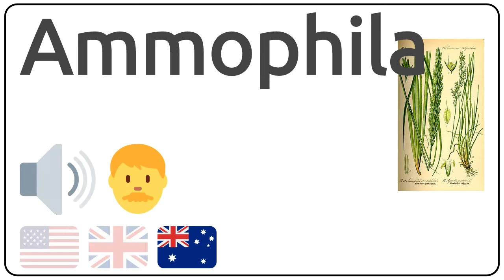How to pronounce Ammophila in english?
How to pronunce Ammophila in english
How to pronunce Ammophila in american accent 🇺🇸?
How to pronunce Ammophila in british accent 🇬🇧?
How to pronunce Ammophila in australian accent 🇦🇺?

Como se dice Ammophila en ingles?
Como se pronuncia Ammophila en ingles?